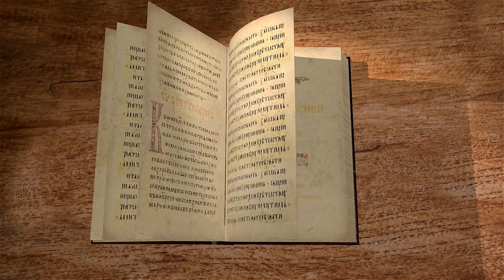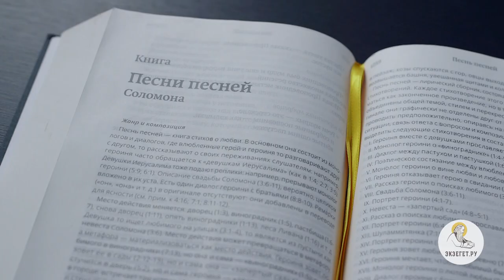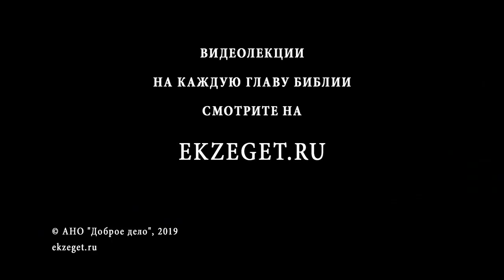Песнь Песней. Глава 8. Священник Григорий Геронимус. Библия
Продолжаем цикл лекций священника Григория Геронимуса. Отец Григорий, в данном видео, рассказывает о необычной книге, Песнь Песней Соломона и читает 8 главу.
Не раз здесь упоминается виноградник, вот и снова невеста сравнивается с ним. А мы можем вспомнить и о том винограднике, куда в евангельских притчах хозяин нанимал работников. Этот виноградник с нами, мы призваны не только трудиться, но и жить в нём, и даже больше того — быть ветвями виноградной Лозы.